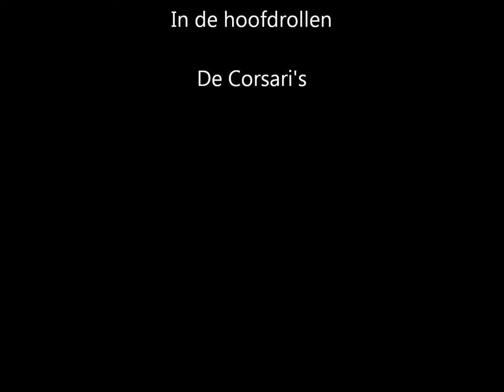Hopduvel feesten Boekfosplein 2014 De Corsari's